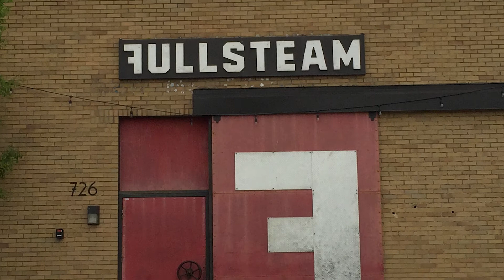Behind the Dirty D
An inside look at the city of Durham, NC featuring three very interesting yet contrasting opinions.